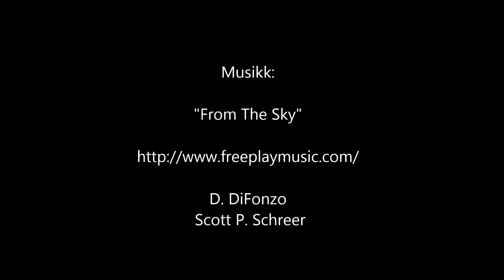Acrosamling Starmoen april 2014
Bilder fra Aerobatic Club Of Norway's treningssamling på Starmoen 25.-27.april 2014